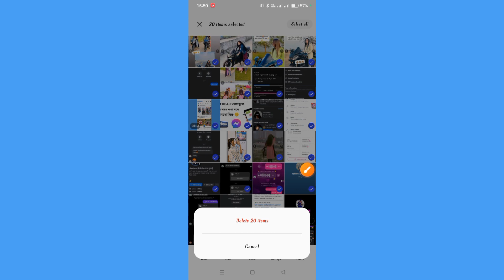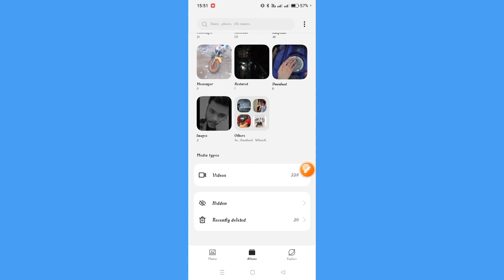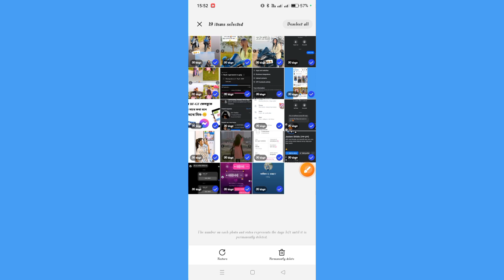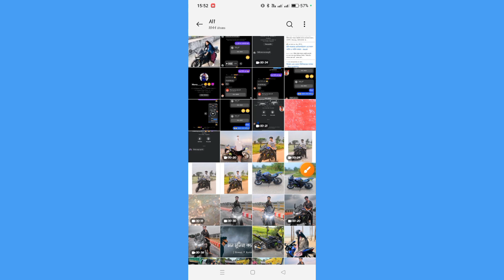How to get back the deleted photos of the phone / how to mobile setting